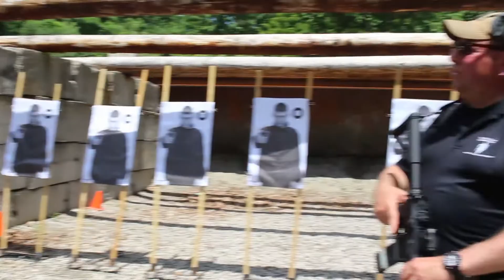Transition to Secondary or Not? - Tactical Dynamics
Depending on the issue, it may or may not be advantageous to transition away from the rifle to the pistol.  In this video, Denis Donovan one of our owners and Master Instructors and James Wise our Director of Training, go head-to-head to see if/when it is faster to switch from pistol to rifle. This video does not substitute for real, in-person training.